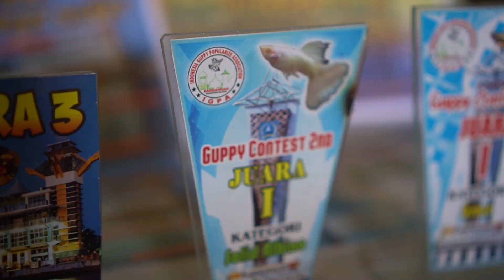Blue Grass Terbaik di Banjarmasin